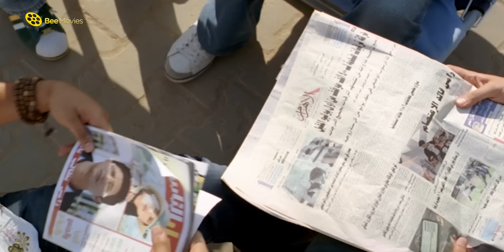لما صحابك تبيعك عنك عشان المصلحة خلصت 😎🤣 المصالح بتتصالح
لما اصحابك يتخلون عنك عشان المصلحة خلصت 😎🤣 المصالح بتتصالح

░ فيلم رامي الاعتصامي | بطولة أحمد عيد وأيتن عامر  | Rami Alaatesamy Movie : ░

رامي يعيش حياة مُستهترة وماجنة، لكن الظروف الإقتصادية الخانقة والإرتفاع المُبالغ في الأسعار والأزمات المُتتالية جعلته يتحول إلى إنسان آخر ، تتسم تصرفاته وقراراته بالجدية ويُصبح أكثر حماسة في التصدي للمَشاكل التي تواجه الوطن ويُشارك بفاعلية ملحوظة في الهموم الحياتية اليومية.

بطولة:
أحمد عيد
  (رامي)
أحمد راتب
ريكو
  (كاكا)
سامي مغاوري
سعيد طرابيك
شريف حمدي
أيتن عامر
  (فوزية)
ضياء الميرغني

 تاليـف :  لؤي السيد
 اخـراج : سامي رافع

░  Rami Alaatesamy - Movie: ░